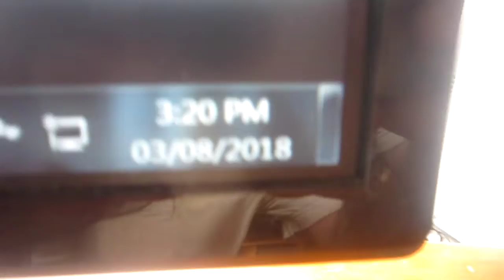Wix.com Sitebuilder Cyber-Crime Aug 3, '18